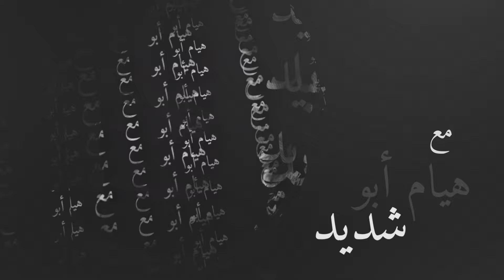ستي كانت تقول - 4 - لولا علبة مكي كانت الخلقة بتبكي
"ستي كانت تقول .. فقرة يومية سريعة تُسلط الضوء على معتقدات و أقوال مألوفة نسمعها بشكل متكرر دون إعادة النظر في مضمونها.

أخبار ستي وأمتالها تُقدم لنا حكمًا و نعمًا و أحيانًا همًا و غمًا من خلال قراءة جديدة مع الإعلامية و الممثلة هيام أبو شديد."

للمزيد اضغط على زر الاشتراك أو استمع إلينا مباشرة في مونتريال على 1450AM و 104.5FM، وفي هاليفاكس على 99.1FM، وفي أي مكان آخر حول العالم عبر تطبيقات الهاتف المحمول المتوفرة عبر Google_Play و App_Store.